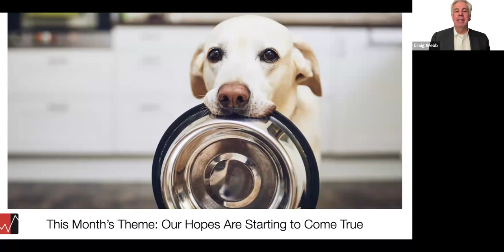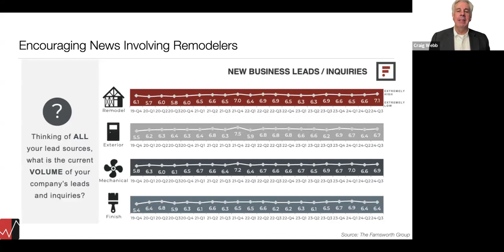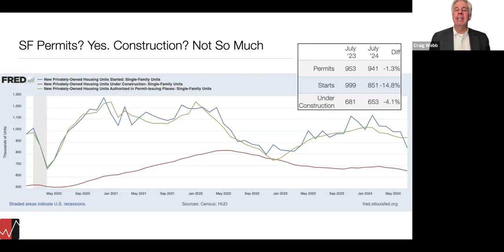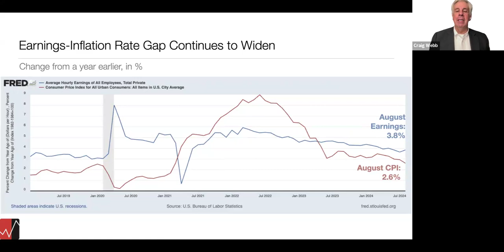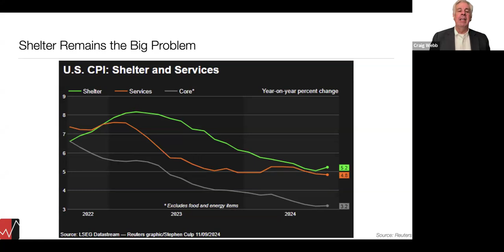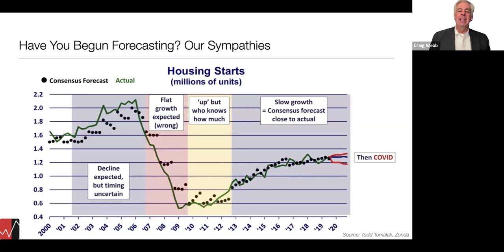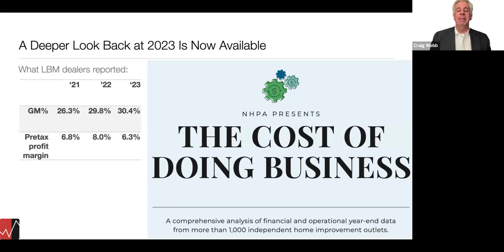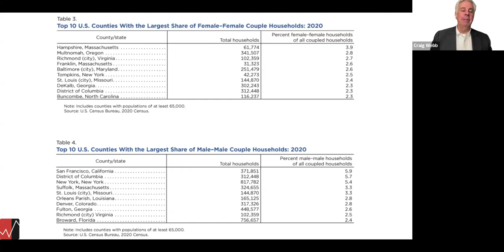Webb Analytics Economic September Report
The economy of the building and construction supply industry can differ significantly from the rest of the nation. With this in mind, we have teamed up with Webb Analytics to provide you with a monthly snapshot of economic trends, potential challenges, and opportunities specific to the construction supply sector. Craig Webb will dig beneath the headlines to present the data that matters most to you, supplemented with insights from trade shows and industry events.

In September's video, Craig covers:

00:00 - Introduction
00:30 - Signals of hope?
01:22 - Mortgage Rates
01:40 - Remodeler leads
02:08 - How are sales going?
04:18 - Overall economy info
05:17 - Sentiment in population
07:06 - Supply Chain status
08:00 - Forecasting is hard, here's why
09:00 - NHPA Cost of Doing Business Report
10:20 - The economy today is like being on a paddleboard.
12:06 - Final takeaways

See how ECI's solutions are built to help those in the building and construction supply industry